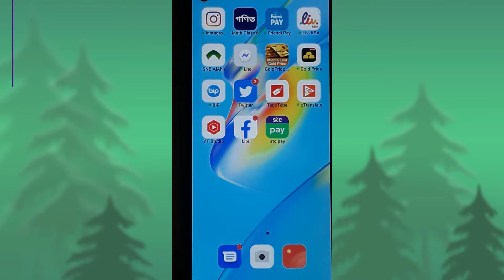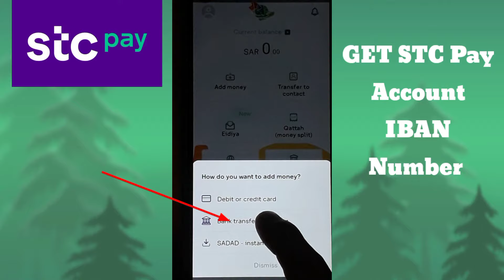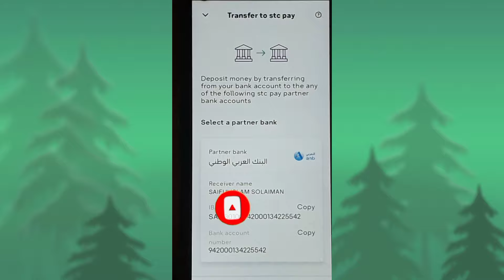How to get stc pay account IBAN number/ Stc pay account IBAN number kaise patha Kore.